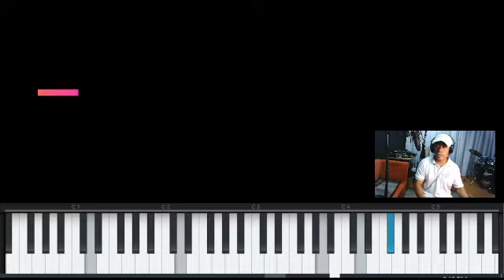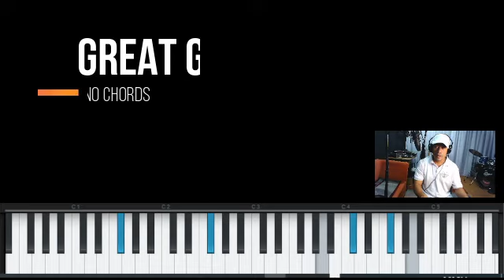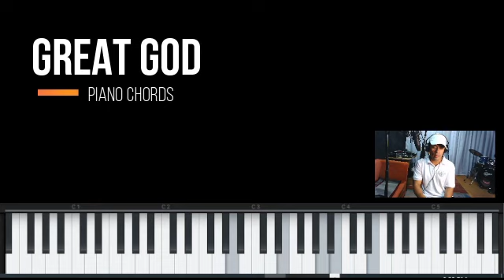GREAT GOD - PIANO CHORDS